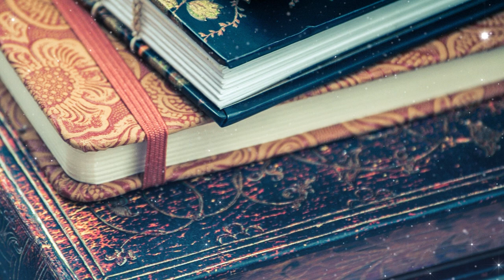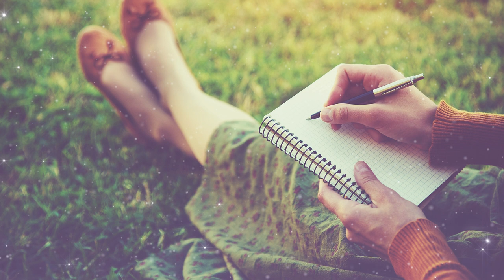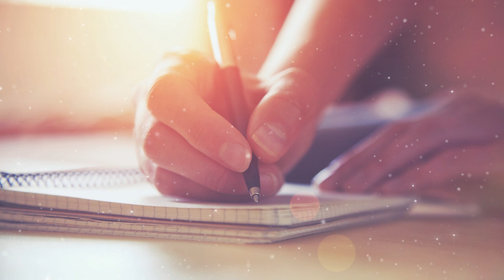How To Celebrate Mabon, Autumn Equinox Ritual Ideas, Witchcraft Wicca, Mabon Altar, Magical Crafting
In this video I share some ways to celebrate the season, Mabon, also known as the Autumnal Equinox. It is the second harvest festival of the year, and is celebrated in late September.  Let’s do some magical crafting.

I hope this video gives you some ideas on how to celebrate the season. No matter how you celebrate I hope you all have a blessed Mabon season filled with abundance and gratitude. May the gods and goddesses of wine and harvest bring you celebration, and bounty, and have a blessed Mabon

Grape Vine and Leaf Crafting video: COMING SOON!

9640 Mission Gorge Rd. Suite B #281